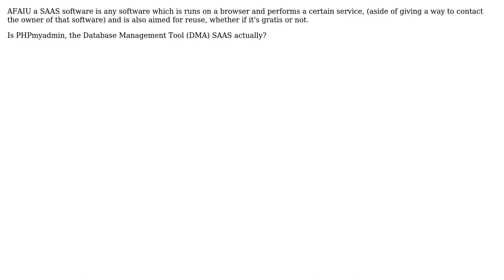Software Engineering: Is PHPmyadmin "SAAS"?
With thanks & praise to God, and with thanks to the many people who have made this project possible! | Content (except music & images) licensed under CC BY-SA | Music | Images & others | With thanks to user user9303970 user Michael Borgwardt and the Stack Exchange Network Trademarks are property of their respective owners. You are responsible for your own actions.